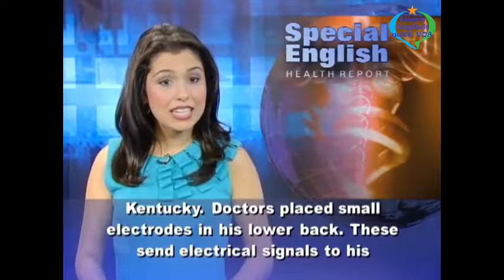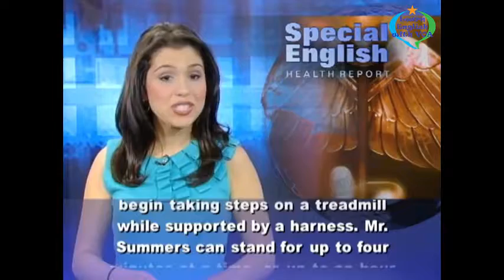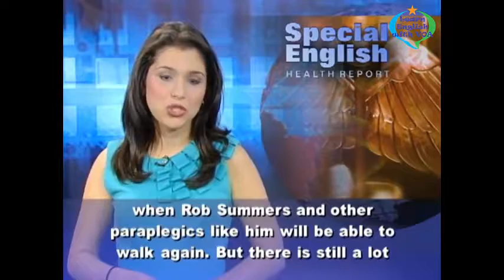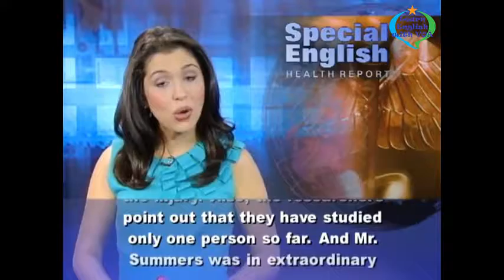Learn English with VOA Special English - Study of Paralyzed Man May Offer Hope for New Treatment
Thank you very much for watching the video Learn English with VOA Special English - Study of Paralyzed Man May Offer Hope for New Treatment with us.